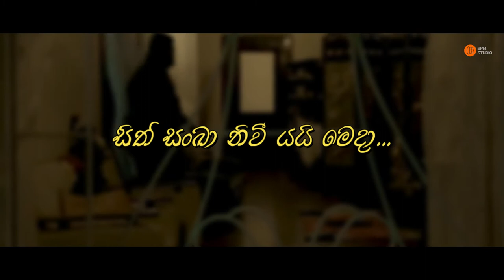Sansarini ( සංසාරිණී ) - Yasas Medagedara | Remix Lyrics Video | EPM Studio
Sansarini ( සංසාරිණී ) - Yasas Medagedara  | Remix Lyrics Video | @EPMStudio2020

◼ Artist - Yasas Medagedara
◼ Music & Melody - Yasas Medagedara
◼ Lyrics - Sajith Akmeemana
◼ Guitar Arrangements / Banjo - Buddhika Perera
◼ Flute - Thushara Wedage
◼ Bass - Chamitha Cooray
◼ Additional Vocals  -  Yashodha Medagedara

Remix by - Sri Nation
RE Editor - Dhananjaya

Special Thanks
Sri Nation
Sahan Sathsara
Avishka Ishan
Chamudi Shenari
Dewmi Wanninayaka

| © EPM Studio Media Unit (2022) |